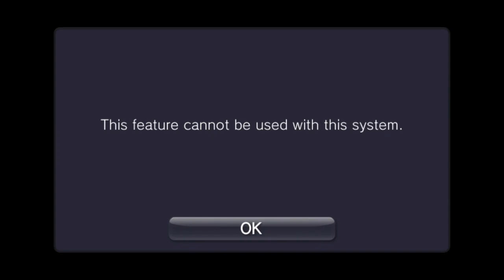Disgaea 3 Character Demos - Disgaea 2 Cast (+ Fuka & Desco!)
Characters covered:
Adell (Uncertain)
Rozalin (Uncertain)
Tink (Clear Beryl Mode 3rd Period)
Hanako (Clear Beryl Mode 4th Period)
Taro (Clear Beryl Mode 4th Period)
Yukimaru (Clear Beryl Mode 3rd Period)
Fuka (Clear Majin Academy Part 2)
Desco (Clear Majin Academy Part 2)
Aramis (Score 145 or less in Class World Command Attack, attempt to connect to the server)